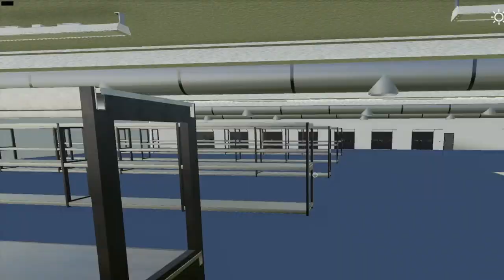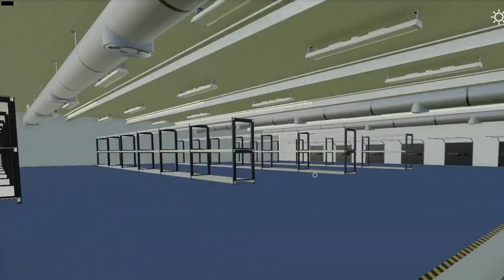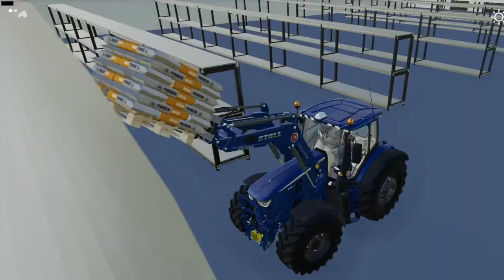Fs19 Warehouse Work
hey guys today was a video of me and a friend just messing around on the base game map with some mods. tonight was a lot of fun all mods can be found
All music is NCS/ Non Copy Right Sounds, and it can all be found